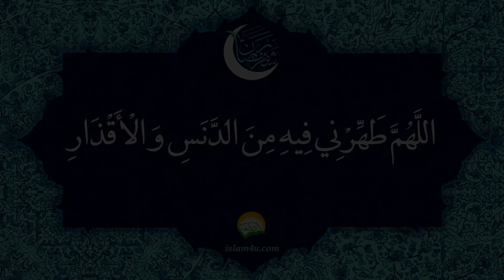دعاء اليوم الثالث عشر من شهر رمضان المبارك بصوت السيد امير الحسيني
فضلاً_وليس_أمراً_قبل_خروجك_من_الفيديو_إضغط_إشتراك_وفعل_الجرس_وأعجبني